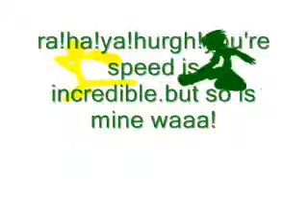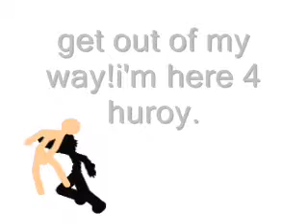Draw! episode 12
the long awaited episode.